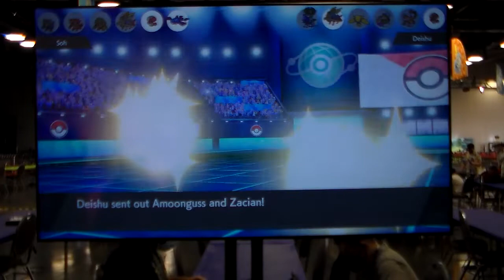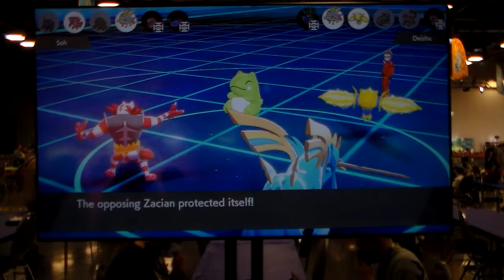VGC '22 NAIC, D2 R4 - Sohaib Mufti vs. Rob McNeilly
Watch Sohaib Mufti (Sohaib) play Rob McNeilly (Deishu) in day 2, round 4 at the 2022 North American International Championships.

Sohaib's Team Preview: Grimmsnarl / Incineroar / Rillaboom / Zacian-Crowned / Amoonguss / Kyogre
Deishu's Team Preview: Calyrex-Shadow / Zacian-Crowned / Regieleki / Tornadus / Landorus-Therian / Amoonguss

Game 1 Team Preview: 0:00
Game 1: 1:02
Game 2: 12:12
Game 3: 21:22